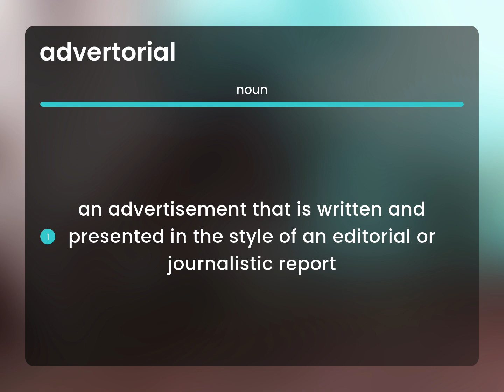Advertorial — ADVERTORIAL definition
What is ADVERTORIAL?

Susan Miller (2023, March 5.) What is Advertorial definition?